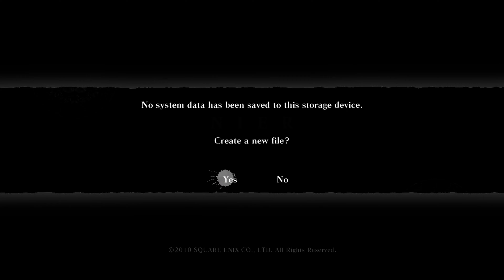Nier (Xbox Series X, 60 FPS boost patch) - The first 20 minutes of gameplay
Nier is an action role-playing video game developed by Cavia and published by Square Enix for the PlayStation 3 and Xbox 360 in April 2010. In Japan, the game was released as Nier Replicant for the PlayStation 3 with a younger main character, while an alternative version titled Nier Gestalt[c] with an older main character was released for the Xbox 360; Gestalt was released outside of Japan as Nier for both platforms. A remaster of the game, Nier Replicant ver.1.22474487139... was released for PlayStation 4, Xbox One, and Windows on April 23, 2021.

• Config:
RAM 16GB